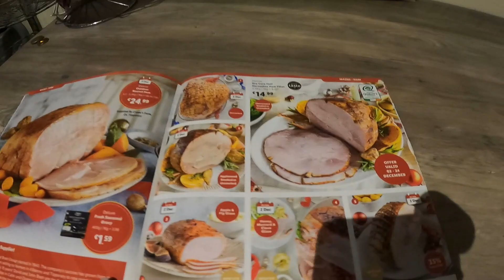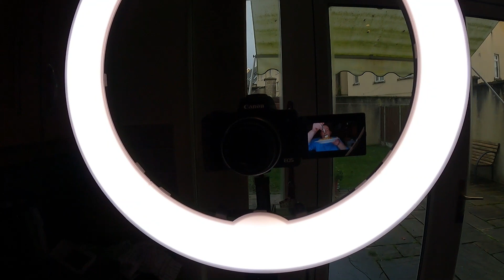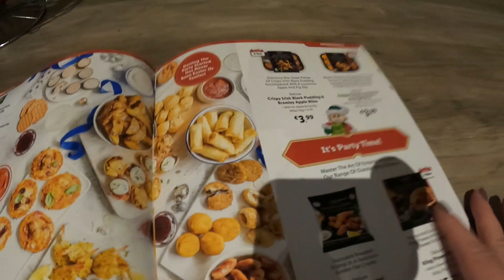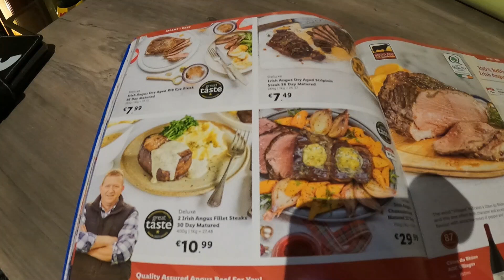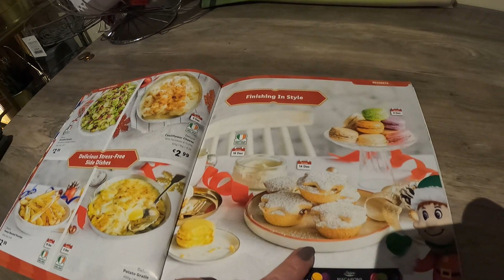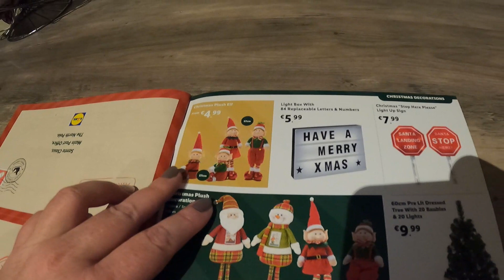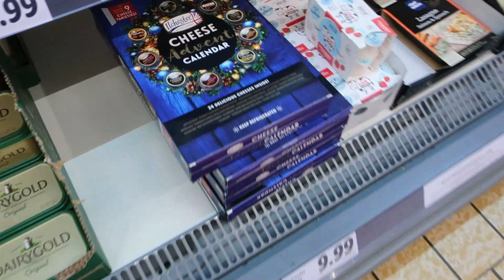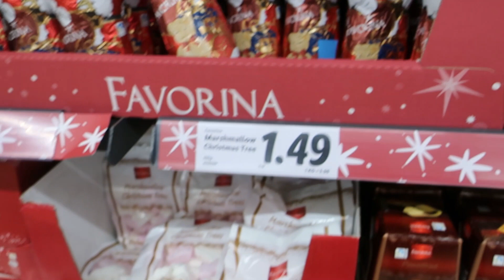DAILY VLOG// Video für Kochkanal//Live Einkauf bei LIDL//Welche Aktionen wird es geben// 12.11.21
Hallo Ihr Hübschen heute habe ich wieder einen Dailyvlog für Euch. Ich zeige Euch wie das so aussieht wenn ich ein Video aufgenommen habe für meinen Kochkanal. So zu sagen hinter den Kulissen. Wir schauen uns gemeinsam den Weihnachtskatalog an von LIDL. Und wir nehmen Euch mit zu Lidl. Ein Live Shopping Einkauf. Viel Spaß mit diesem Video.

II ACHTUNG: alle Produkte in meinen videos sind selbst erworben und wurden in keinem Fall von Firmen zur Verfügung gestellt. Jegliche durch Markennennung entstehende Werbung stellt meine persönlich Meinung dar und Empfehlungen gebe basierend auf meinen eigenen Erfahrungen.